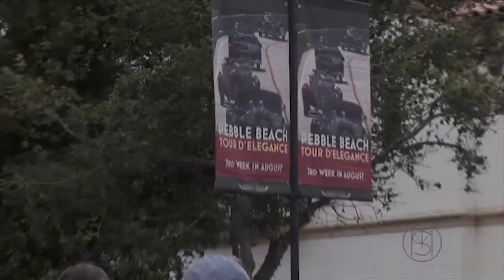Gooding & Company, Monterey Motor Week, Pebble Beach Concours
Gooding & Company
Pebble Beach Concours
Barnaby Brokaw has spent 40 years in the car collector world and has the unique access to take us along on this grand adventure through the world of the vintage car collectors.